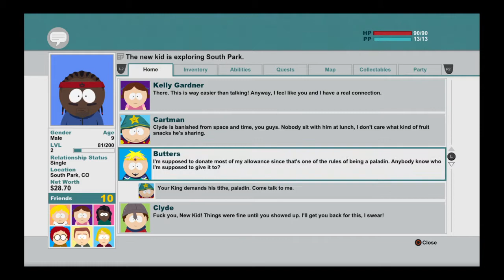SOUTH PARK STICK OF TRUTH PART 2